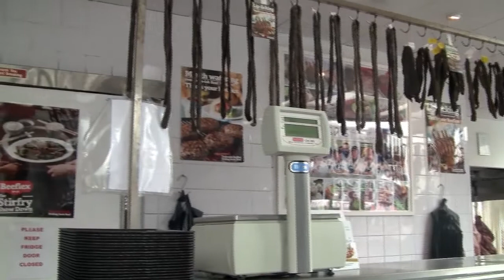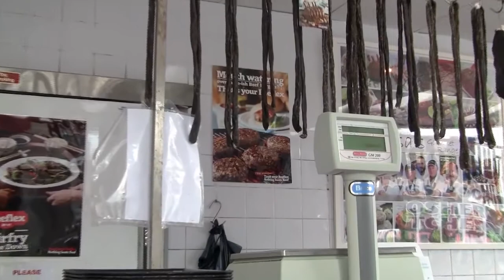A meaty dilemma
Following the closure of a Sydney abattoir that offered kosher slaughter facilities, Eilat at Hadassa kosher butchery owner Tom Rev said Sydney siders need not worry.